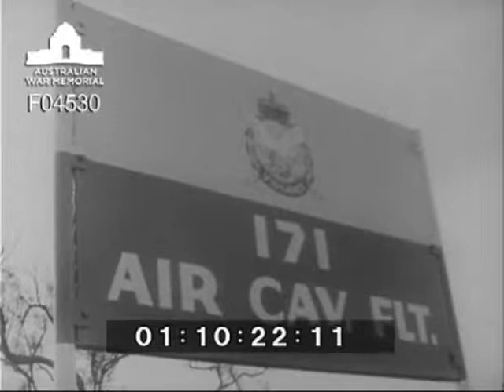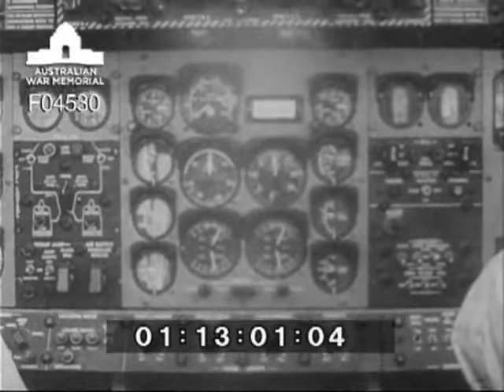Operation Foreign Legion: CMF mini war DPR/TV/1450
A Vietnam-style "text-book" operation will be carried out by a Citizen Military Forces unit early next month. The ambitious three-day airborne operation, code-named Foreign Legion, will be held by Headquarters Company of the 2nd Division, commanded by Major-General Eric Marshall. The HQ Company, commanded by Major Les Mechtler, will operate in the Singleton area after assembling at Greenhills and being air-lifted into their operational area by RAAF aircraft. More than 150 soldiers will take part in the operation. The RAAF will provide C-130 medium transports to carry armoured personnel carriers to Dochra airfield, near Singleton. Iroquois helicopters and Caribou transports will also carry troops into the area. One of the highlights of the exercise will be an assault landing of troops helicopters to secure the airfield at Dochra. This will be followed by the landing of the airborne armoured personnel carriers which will be used to carry out an attack on an enemy force. Engagement of enemy forces will take place under similar conditions to those that have been experienced by Australian troops in Vietnam. The exercise to be held on October 2, 3, and 4 will practise junior commanders and their troops in: Airborne movement and assault landings; Obtaining artillery support in operations; Use of gunships to assist ground assaults; Aerial medical evacuation ("dustoffs") and resupply by air; Tactics and basic requirements for ground operations. Hungarian-born Major Mechtler is well-known in Eastern Command for his enthusiasm and imaginative approach to military training.